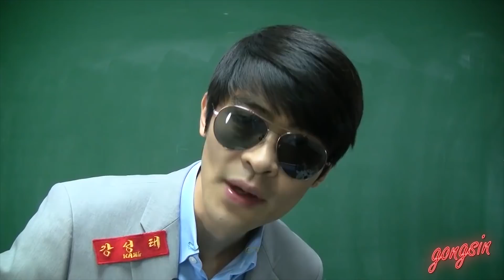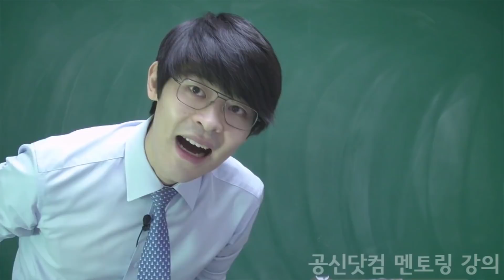공신 되기도 바쁜데 부자가 되고 싶다고? ★ 공신 강성태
공신이 되야 부자도 된다던데...? 지금부터 시작합시다!

[공부의신 페이스북] 좋아요!